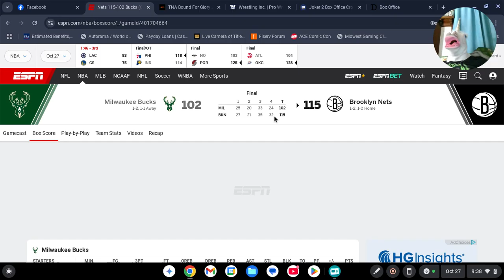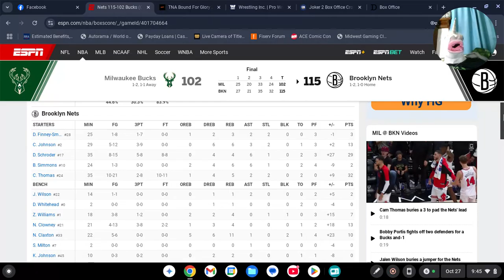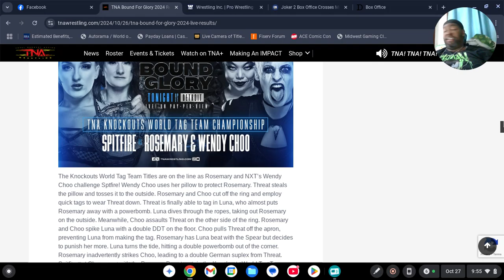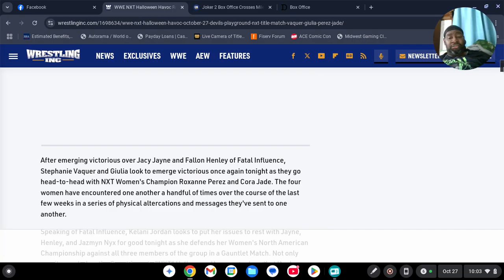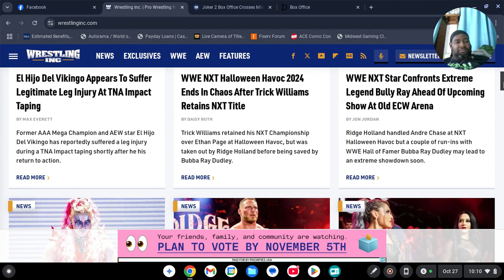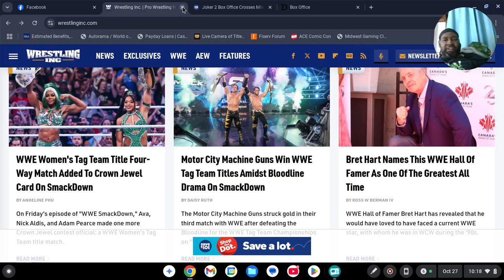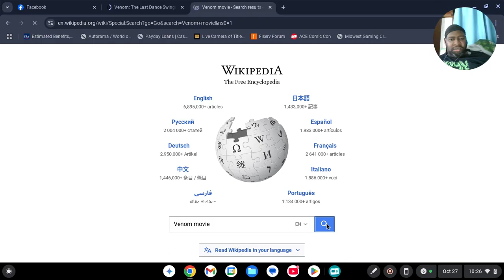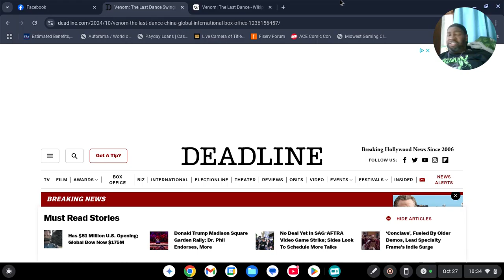WFSO Aftermath: (Pre Recorded) 10/27/24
Bucks/Nets, TNA Bound For Glory results, NXT Halloween Havoc results, Venom 3 Saturday numbers, and more.